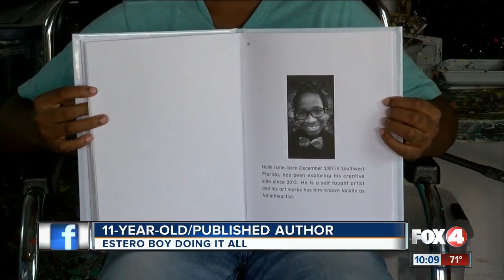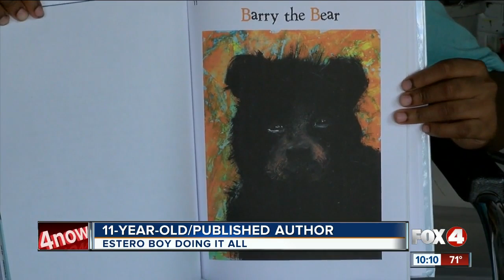11 year old in Estero, Florida is a published author.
Nalin Isme is a published author and an artist, showcasing his work he started at 5 years old.